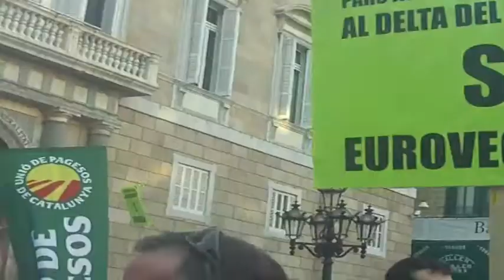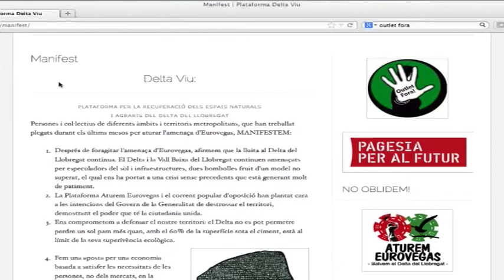Outlet Fora [Contrainfos 61]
Front Comú contra l'Outlet

Plataforma sorgida per refusar el projecte de mega Outlet destinat al Delta del Llobregat, en defensa de l'agricultura i comerç local de proximitat.
Contrainfos entrevista a Raul Alhabla, del col.lectiu Delta Viu.